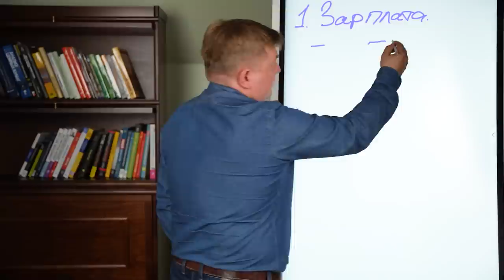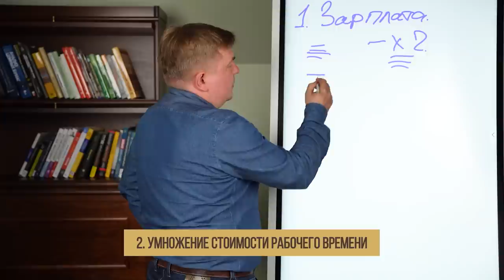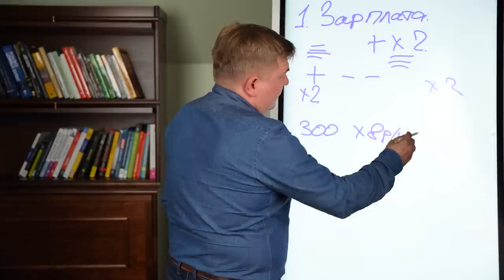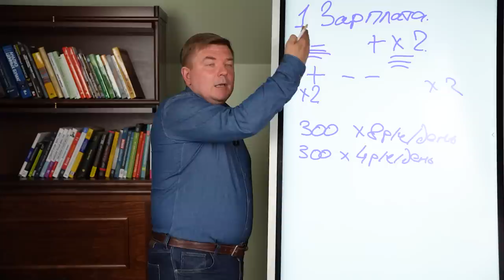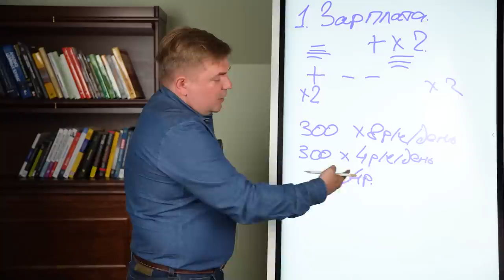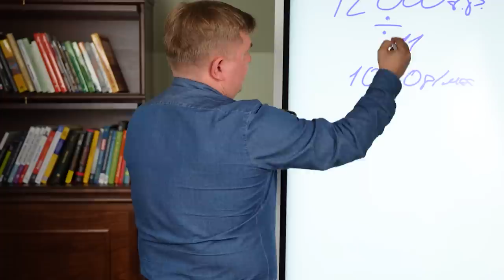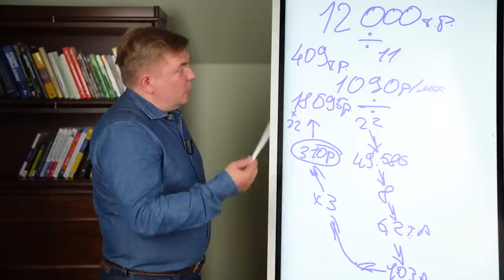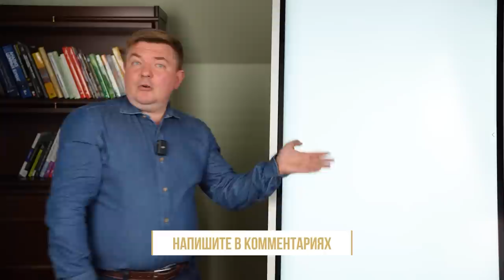3 способа удвоить ЗАРПЛАТУ. Сколько стоит ваш ЧАС? Заработная плата х2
В прошлый раз мы кратко обсудили четыре способа сформировать капитал: зарплату, бизнес, гонорар, инвестиции. Начнём?

❓ Хотите зарабатывать миллион в месяц? Пишите в комментариях ⤵️

00:00 — Зарплата х2
01:29 — Как удвоить зарплату? Способ № 1
02:57 — Способ № 2
04:02 — Способ № 3
06:50 — «Миллион в месяц». Декомпозиция
13:30 — До встречи!